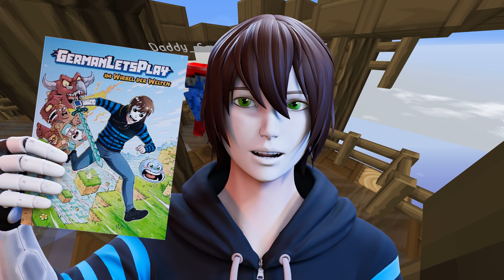Minecraft Bedwars 47.0 🛏️